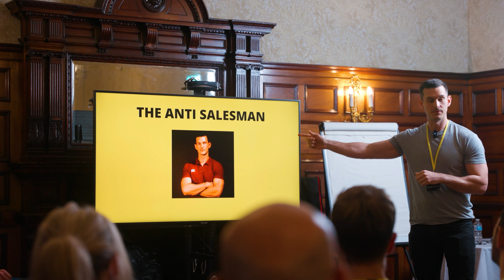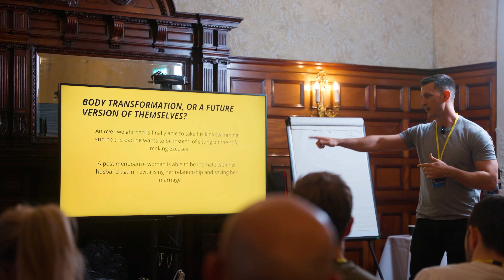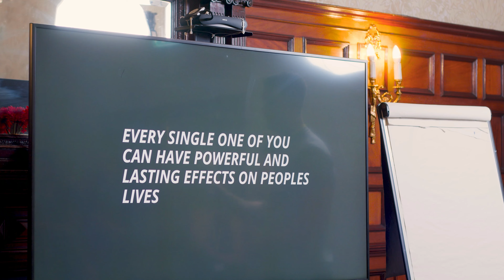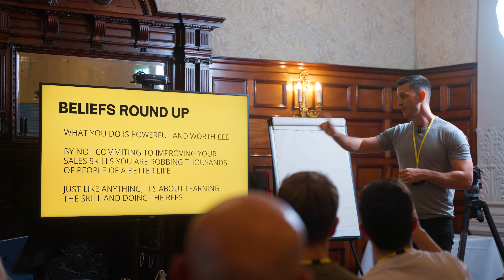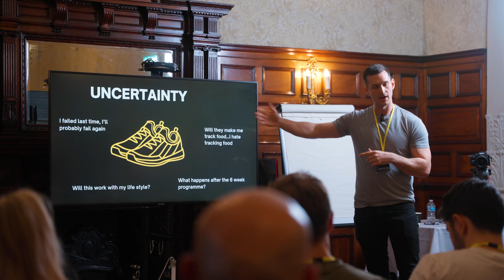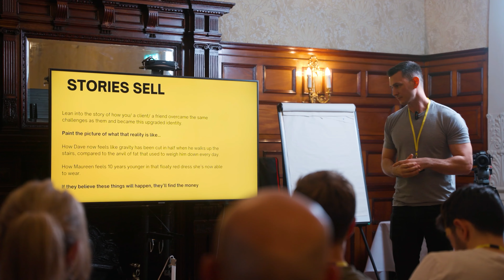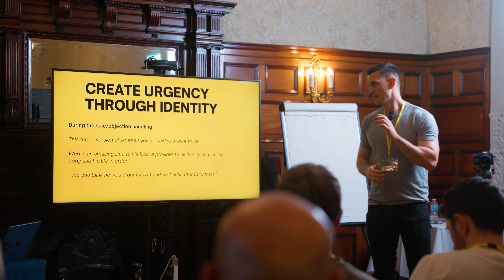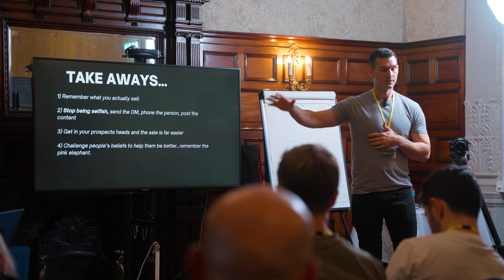Double Your Sales As An Online Coach in 25 Minutes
We are the best in the world at one (oddly specific) thing: Helping online coaches go from 0 to 30 clients in 12 weeks. Here is the exact system explained